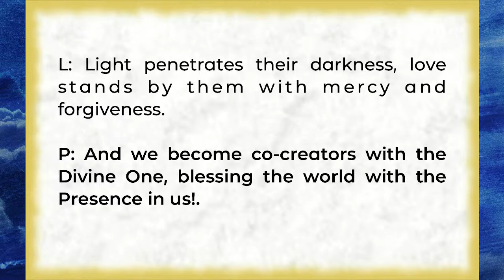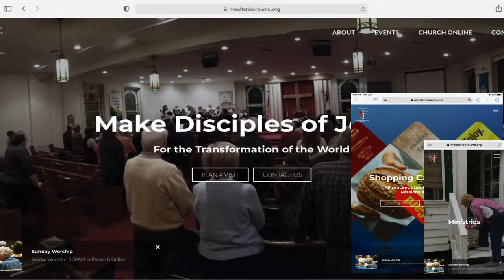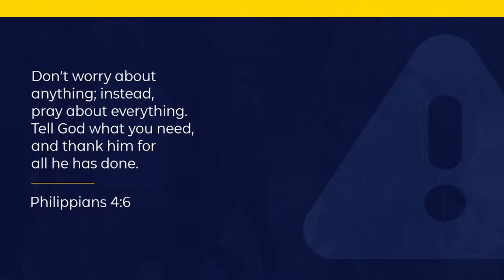Father's Day: My Hopes & Prayers for You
June 18th, 2022 Worship Service - Father's Day Worship & Pastor Bob's last worship service before retirement.